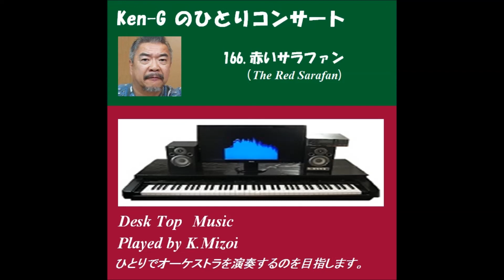391 Красный сарафан (Scarlet Sarafan) / 赤いサラファン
Composed by      : Николай Григорьевич Цыганов / ニコライ・グリゴリエヴィチ・
                                 ツィガーノフ（1834）
Covered by　　   : Ken-G(爺）
Synthesizer　      : Roland SC-88Pro
MIDI Sequencer  : cherry

童謡シリーズ再アップ第11弾は、第166回にアップしている「赤いサラファン」です。ロシアの歌曲で、結婚に乗り気でない娘とそれを諭す母親とのほほえましい会話で成り立っています。昔、子供用の歌の本に載っていましたが、「あ～～か～いさ～ら～ふぁ～ん～、縫ぅ～わ～な～い～で～～♪」と始まる歌詞を見て、変な歌だなと思ってスルーしていました。実際にこの曲を聴いたのは大人になってからで、素朴な親子の会話は世界中、どこも同じだな～～と思ったものでした。今回もKen-G合唱団はア・カペラ（a cappella）です演りました。

Re-upload of the children's song series No.11 is "Scarlet Sarafan", a Russian traditional song  which I uploaded as No.166 in the past. This song always reminds me of the feeling that conversations between mother and her daughter are almost the same as in any countries of the world.  I covered it by the sound of church choir in a cappella again.